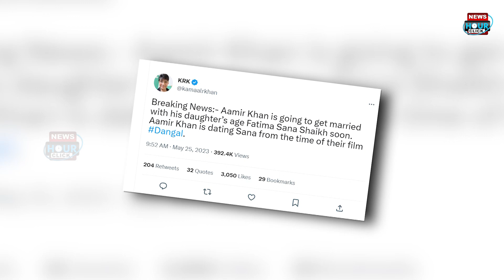Aamir Khan 'Dangal' फेम fame Fatima Sana Shaikh से जल्द third marriage करेंगे? इस actor ने किया दावा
Aamir Khan is in headlines these days, the reason for which is not related to any upcoming film but his personal life. In fact, recently Aamir and Fatima played the role of father-daughter in Mr. Perfectionist film 'Dangal'. Recently, a video of both of them playing pickleball went viral on social media. Apart from this, the speculations of both of them getting married soon had gained momentum. Commenting on this video, netizens said, "Mummy number 3 is coming." At the same time, after seeing both of them together, the rumors of the actor's dating had intensified on social media and the fans were seen giving their reaction. Bollywood actor Aamir Khan and 'Dangal' fame actress Fatima Sana Shaikh are again in the news. It is being said that both of them will get married soon. By the way, speculations about this have been going on ever since Aamir Khan got divorced from Kiran Rao.

आमिर खान इन दिनों सुर्खियों में हैं, जिसका कारण कोई अपकमिंग फिल्म नहीं बल्कि उनकी पर्सनल लाइफ से जुड़ी हुई है. दरअसल, हाल ही में मिस्टर परफेक्शनिस्ट फिल्म ‘दंगल’ में आमिर और फातिमा ने बाप-बेटी का किरदार निभाया था। पिछले दिनों दोनों का पिकलबॉल खेलते हुए एक वीडियो सोशल मीडिया में वायरल हुआ था। इससे भी दोनों के जल्द शादी करने की कयासों ने जोर पकड़ लिया था। नेटिजन्स ने इस वीडियो पर कमेंट करते हुए कहा था, “मम्मी नंबर 3 आने वाली हैं।” वहीं दोनों को साथ देखने के बाद सोशल मीडिया पर एक्टर की डेटिंग की अफवाहें तेज हो गई थी और फैंस अपना रिएक्शन देते हुए नजर आ रहे थे. बॉलीवुड अभिनेता आमिर खान (Aamir Khan) और ‘दंगल’ फेम अभिनेत्री फातिमा सना शेख (Fatima Sana Shaikh) फिर से चर्चा में हैं। दोनों के जल्द निकाह करने की बात कही जा रही है। वैसे इस बात की अटकलें तब से ही लग रही हैं जब आमिर खान ने किरण राव से तलाक लिया था।

धन्यवाद.